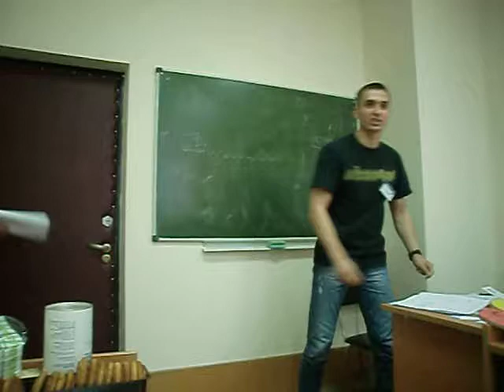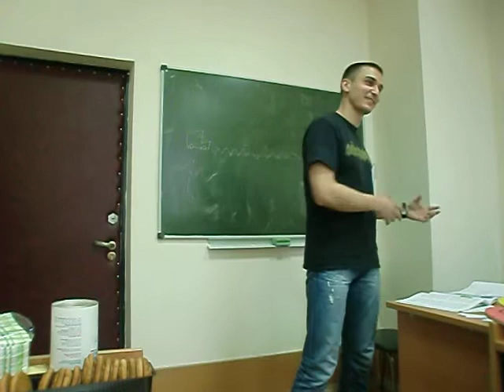Toastbusters 23.05.2012 Personal Evaluation by Denis Shevchuk